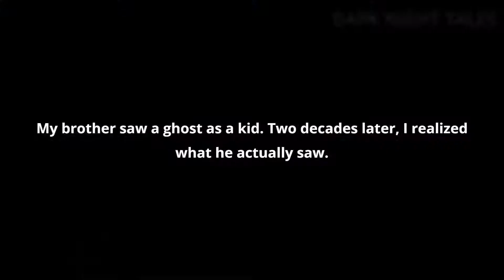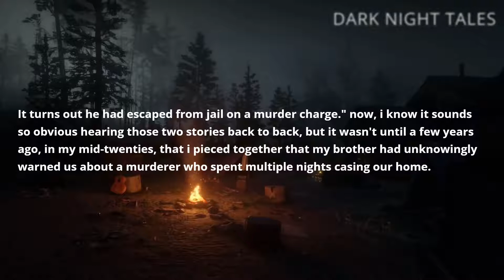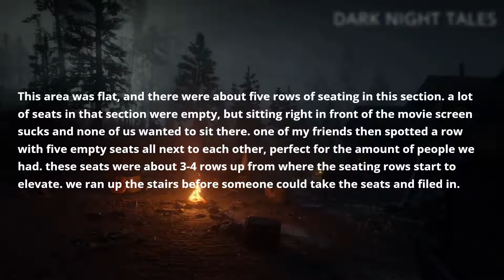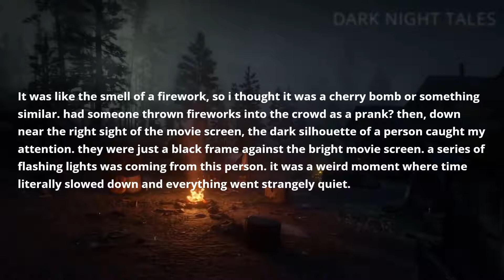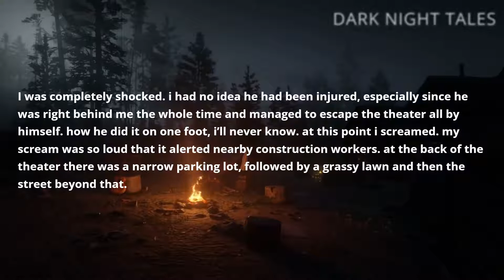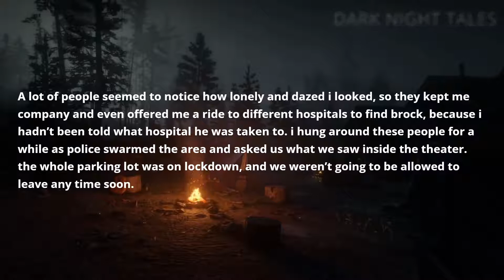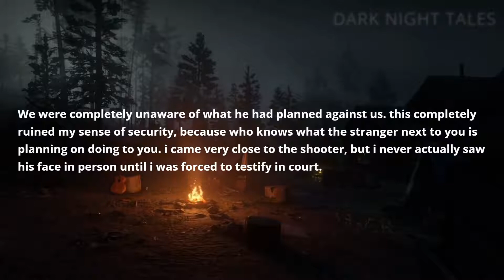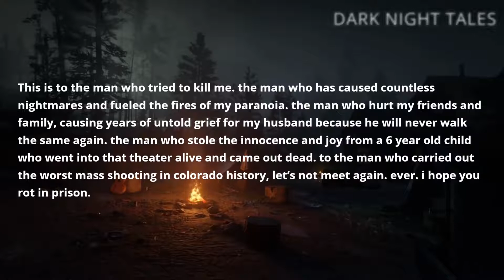r/letsnotmeet My brother saw a ghost as a kid. I realized what he saw. Reddit creepypasta stories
in this video of r/letsnotmeet Reddit creepypasta scary, creepy & horror stories
My brother saw a ghost as a kid. Two decades later, I realized what he actually saw.

👊 Comment what's your favorite story!

Time Stamps!
00:00:00 : intro

00:00:15 : My brother saw a ghost as a kid. Two decades later, I realized what he actually saw.

00:03:32 : I survived a mass shooting at a movie theater.

00:24:38 : outro